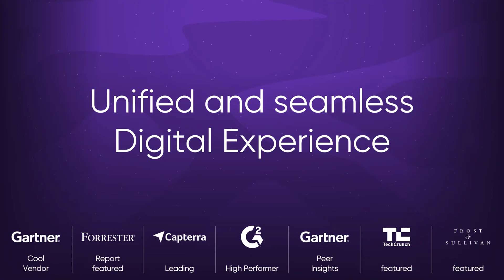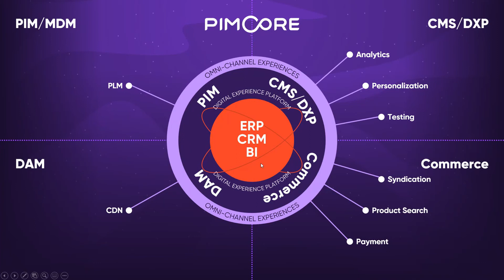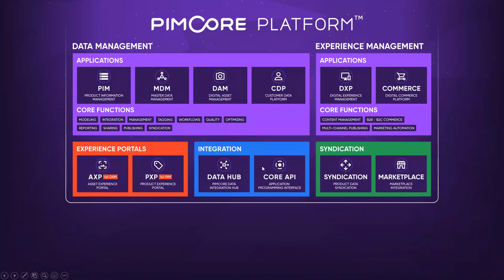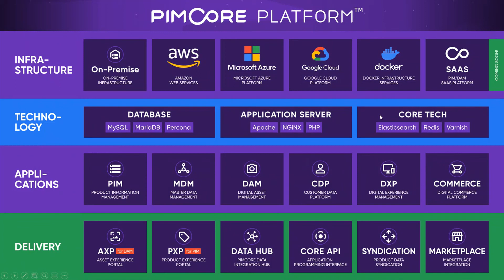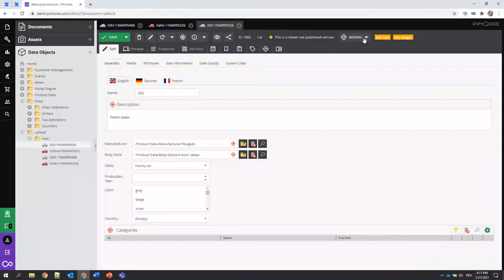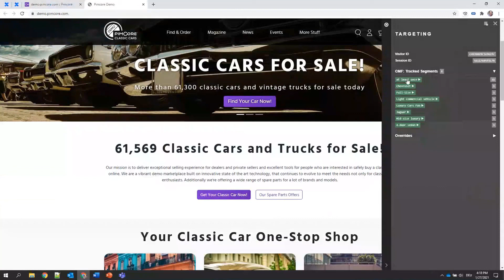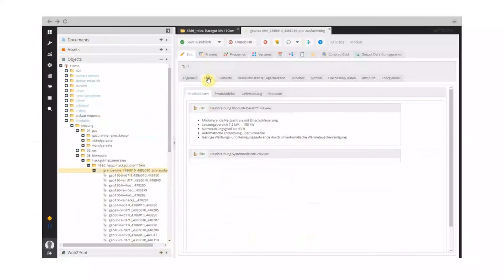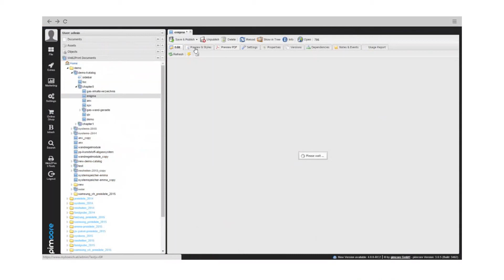Pimcore für Digital-Agenturen - Präsentation, Demo, Case Study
Die Pimcore Plattform™ bietet Digital-Agenturen die Möglichkeit spannendere, größere, und erfolgreichere Projekte in kürzerer Zeit umzusetzen und Kunden dabei zu helfen, in den Marketing & Sales Abteilungen eine schnellere Time-To-Market sowie eine einheitliche Customer Experience zu erzielen.

Inhalt des Webinars:
00:00:00 Überblick Pimcore Kunden & Verbreitung
00:02:29 Pimcore Geschichte für Agenturen
00:10:59 Funktionen im Überblick
00:16:12 Vorteile von Pimcore für Agenturen
00:23:33 Live Demo der Plattform
00:40:54 Case Study - Bösch Digitale Transformation

Warum lieben Digital-Agenturen Pimcore?